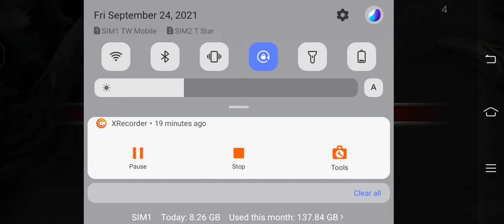50 million subscribers Of Topee Tv✓Thank You